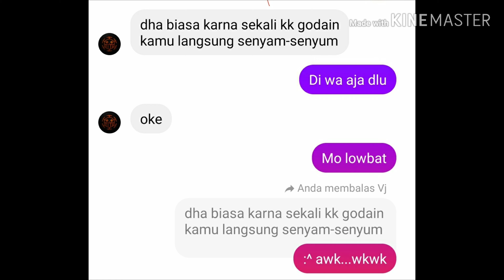Memories when im play gsd :v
Hello guys, i hope you enjoy my video :3

Title song : too good at goodbyes
Edit by : @cecilia_jk813
•PLEASE HELP ME UNTIL 1K SUBSCRIBERR :^

Please support me :3